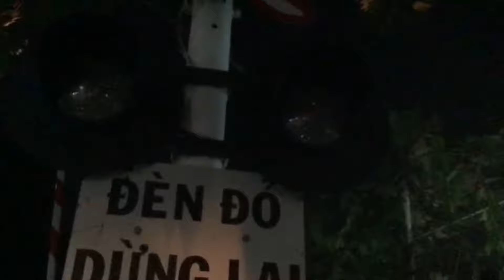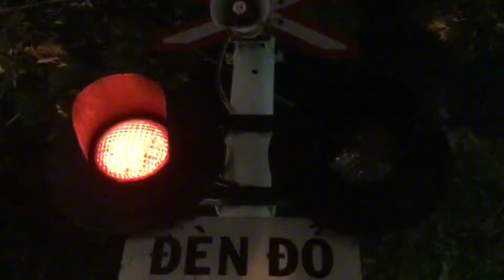(Tàu Tết 2024) The Train in Ba Xep barrier (part 18)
Tàu chạy thêm SNT4 rời ga Sài Gòn lúc mùng 2 tết để đón khách tại Nha Trang sau đó về bằng SNT3 lúc sáng mùng 4 tết
video sẽ được công chiếu sớm mời mn đón xem